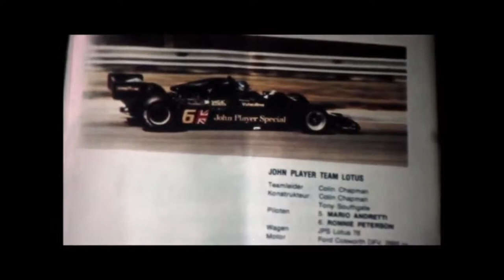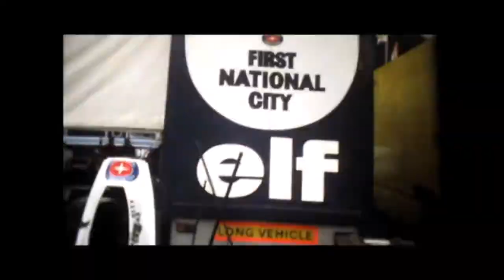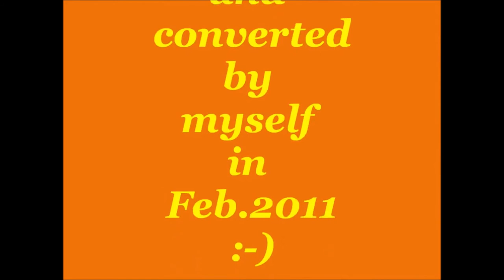Super 8 movie ! Formula 1 , Zolder 1978 ! Grand Prix of Belgium ! Original sound !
New music with original Motorsound from 1978
Closeups to some drivers, Niki Lauda , Mario Andretti , Hans Joachim Stuck , Depailler , Jochen Mass , Ronnie Peterson ,  Lotus Teamchef Colin Chapman , Gordon Murray
Super 8 Movie made and converted by Chris Wo in 1978 / 2011